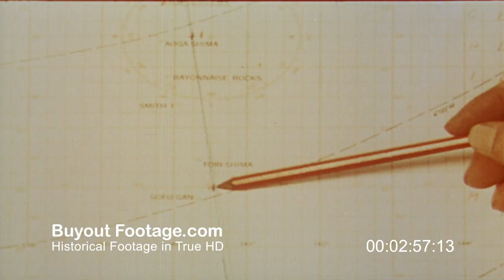HD Historic Stock Footage WWII THE LAST BOMB - B-29 BOMBERS ATTACK JAPAN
The Last Bomb: B-29 Bombers Attack Japan Reel-2

Close-up and long shots of B-29 Superfortress bombers take-off from Saipan for Tokyo bombing mission. Shows control room on Guam. Shows flight of B-29s. Shows crew of B-29 in flight. Navigator logs island check points on map. Shows aerial view of Iwo Jima as bombers pass overhead, Scene of U.S. Marine cemetery on Iwo Jima, construction equipment working to build air strip on Iwo Jima for P-51 escort fighters. Shows airfield and dozens of P-51 Mustang fighters of the the 7th Fighter Command on Iwo Jima. Long row or line of P-51 fighter aircraft warming up engines. Nose art on P-51, “The Deacon”. P-51s with extra belly fuel tanks taxiing and taking off.

Scene of mission board in control room on Guam shows location of bombers and escort aircraft. Bombers and fighters in flight. Gunners clear guns with short burst. B-29s and P-51 fighter escorts shown. View of Mount Fuji from B-29. Japanese fighters dive head-on toward bombers dropping phosphorus bombs. P-51 fighters peel off to attack Japanese fighter planes. Close-up aerial view of B-29 belly gunner rotating gun turret and firing, close-up aerial view of B-29 tail gunner. Aerial close-up of P-51 Mustang Fighter firing. Japanese plane is hit and on fire. Fighter plane air-to-air combat or dogfight. Aerial combat. CU footage of B-29 Superfortress bombers in tight formation.

Shot List:

00:22 B-29s take-off from Saipan for bombing mission over Tokyo

02:19 Aerial view of Iwo Jima

02:24 Marine Cemetery on Iwo Jima

02:28 Power shovel working to build air strip on Iwo Jima

02:42 Airfield with dozens of P-51 Mustang fighters of the the 7th Fighter Command

03:01 P-51 starts engine, nose art on P-51 reads “The Deacon”, line of P-51s with wing mounted fuel tanks

03:24 P-51s take-off from Iwo Jima

05:00 CU of top gun turret of B-29

05:30 Formations of P-51 Mustang Fighters escorting B-29 bombers

07:08 Japanese planes drop phosphorus bombs in flight paths of B-29s

07:41 CU belly gun turret of B-29 bomber firing at enemy plane

08:02 CU P-51 Mustang Fighter plane firing wing mounted machine guns

08:26 P-51 Mustang shoots down Japanese plane

08:50 CU footage of B-29 Superfortress bombers in tight formation